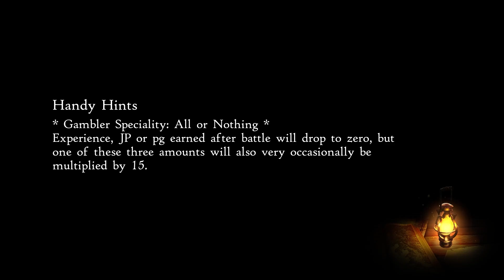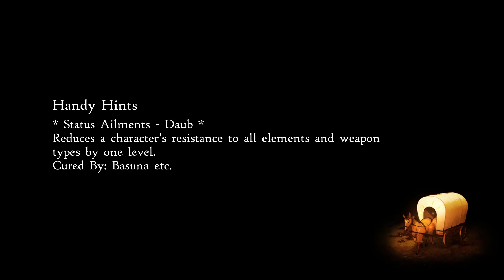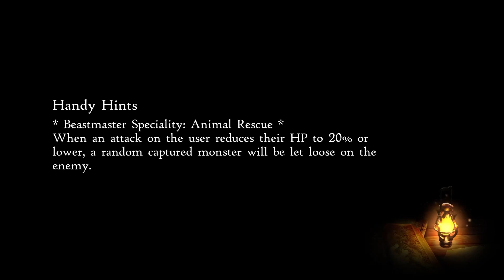Remembering Old Friends | Bravely Default II - Episode 17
We return to Halcyonia after obtaining the Water Crystal to take care of some unfinished business.